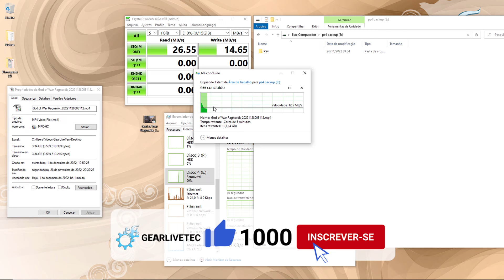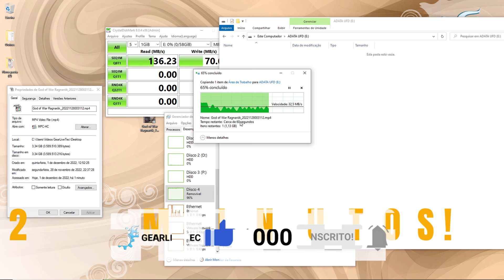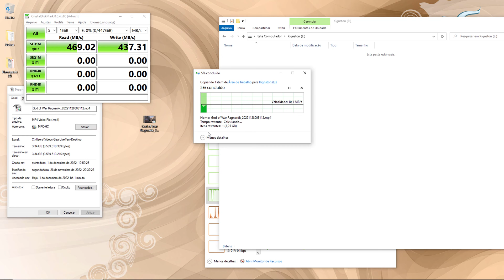SSD Externo 3.1 x Pendrive ADATA 3.2 x Pendrive Comum - Diferença de velocidade e Custo Benefício.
Hoje em dia com diversas opções de armazenamento externo, você deve estar se perguntando qual vale mais a pena?

Qual tem melhor velocidade, qual tem melhor custo beneficio e entre outras perguntas!

Nesse vídeo faço alguns comparativos de velocidade para ajudar você a decidir melhor, qual sua compra e escolha entre SSD Externo, Pendrives de alto desempenho como o Adata, ou pendrives Comuns!

✅SSD KINGSTON 480gb
✅Adata 350 auv